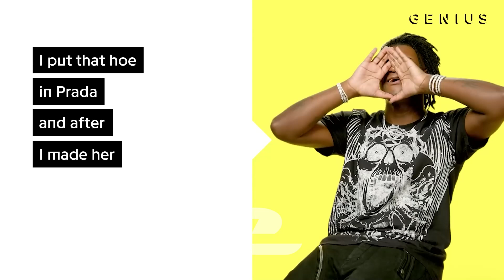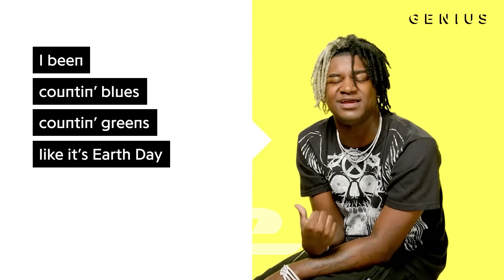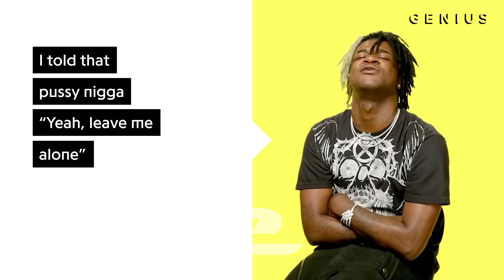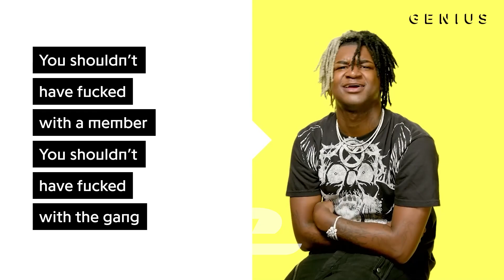ken carson - freestyle 2 (genius) на русском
inst: waeldemenkov
озвучено на русский by. elka
оригинальное видео было взято с канала genius